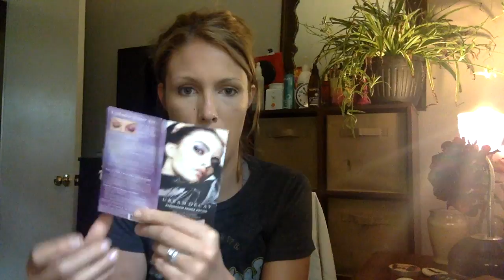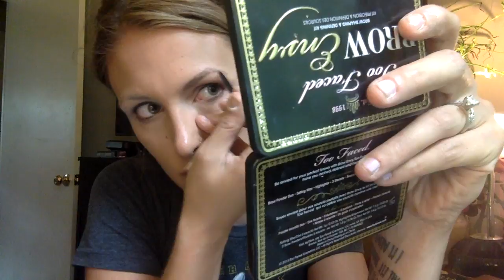coffee, a full face of makeup.... and s*** :)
A "getting ready with my video, with my full face routine, contour, and a deep smokey green eye/winged liner. and shit :)